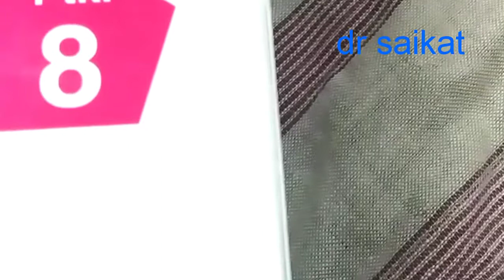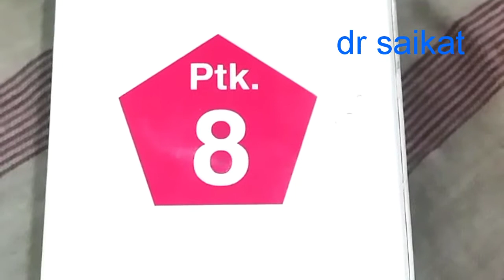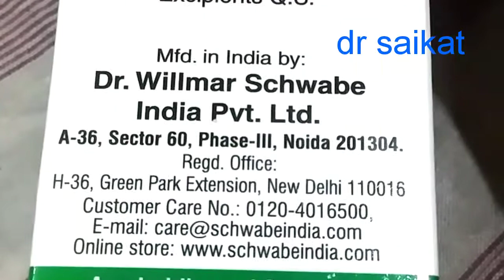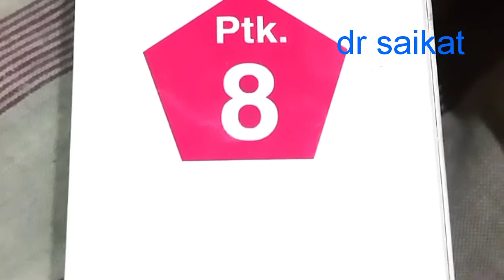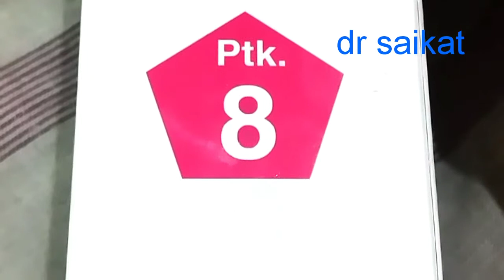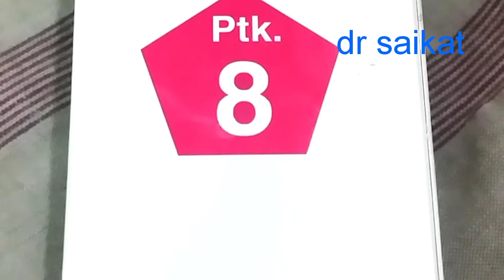ANGUS CASTUS PENT HOMEOPATHIC MEDICINE USES AND BENIFITES IN HINDY ||AGNUS CASTUS Q USES,BENIFITES.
HOMEOPATHIC medicine AGNUS CAST PENT USES AND BENIFITES IN HINDY. AGNUS CAST Q USES.